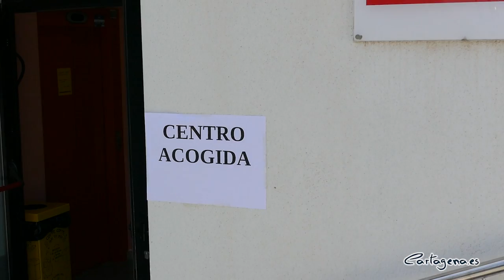El Ayuntamiento participa en un simulacro de accidente químico en el Valle de Escombreras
La planta de Exolum-CLH del Valle de Escombreras ha sido el escenario escogido para llevar a cabo el simulacro de accidente químico que ha tenido lugar este martes 31 de mayo y en el que han colaborado efectivos de Protección Civil, Policía Local y Servicios Sociales del Ayuntamiento de Cartagena.

El concejal de Seguridad Ciudadana, Juan Pedro Torralba, ha supervisado el ejercicio junto al director general de Seguridad Ciudadana y Emergencias, Fulgencio Perona, primero desde el Puesto de Mando Avanzado instalado en el Parque de Seguridad, desde donde se coordina toda la operatividad de la emergencia, y después desde el centro de atención a los vecinos, ubicado en el Local Social de Alumbres.

Torralba ha explicado que “el objetivo principal de esta actuación es comprobar la eficacia del Plan de Emergencia Exterior del Sector Químico, que incluye la movilización de equipos de intervención, avisos a la población cercana y la agilidad para alejar de la zona a los vecinos de Alumbres más próximos a la zona del accidente”.

El simulacro ha consistido en el incendio de un charco de gasolina que podría propagarse y afectar a un depósito de combustible cercano. Como primera respuesta, la empresa activa su Plan de Emergencia Interior, moviliza sus propios recursos y solicita la ayuda del Servicio de Extinción de Incendios y Protección Civil del Ayuntamiento de Cartagena. Entonces, el propio Ayuntamiento activa el Plan de Emergencias Municipal y la Comunidad Autónoma hace lo propio con el Plan de Emergencia Exterior del Sector Químico en el Valle de Escombreras y toma la dirección de la emergencia.

Torralba ha destacado que en torno a 25 personas de distintos servicios municipales han participado en el simulacro. Así, Servicios Sociales ha prestado apoyo psicológico a los vecinos afectados, traductor, productos de primera necesidad y trabajadores sociales, que han registrado las personas que han tenido que abandonar sus hogares debido al incidente. También han participado efectivos de Protección Civil y Policía Local, cortando el tráfico en las zonas requeridas e informando a los vecinos de la evolución de la situación.

De esta forma, el ejercicio ha contado también con la participación del personal de la empresa; Guardia Civil; la Dirección General de Energía y Actividad Industrial y Minera, responsable de la inspección de accidentes graves y como jefe del grupo de acción de riesgo químico y ambiental; la Dirección General de Medio Ambiente; y la Dirección General de Recursos Humanos, Planificación y Evaluación de la Consejería de Educación, que se ha encargado de verificar la puesta en marcha de los planes de autoprotección de los centros escolares de Alumbres y Vista Alegre.

La actuación está enmarcada en las tareas de implantación y mantenimiento del Plan de Emergencia Exterior del Sector Químico del Valle de Escombreras, organizadas por la Dirección General de Seguridad Ciudadana y Emergencias.